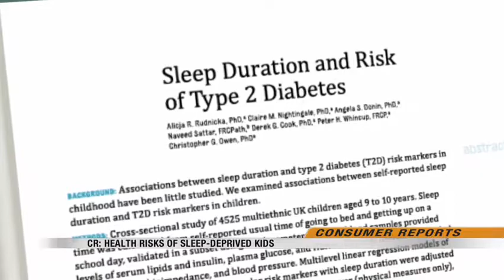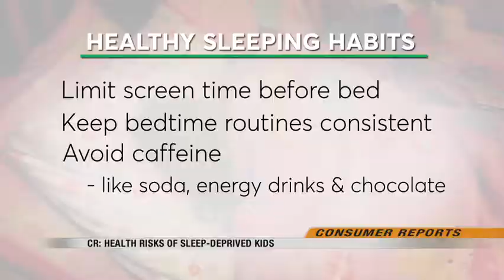News 1000pm November 30th, 2017 Part 4